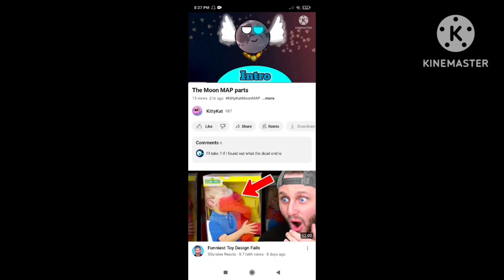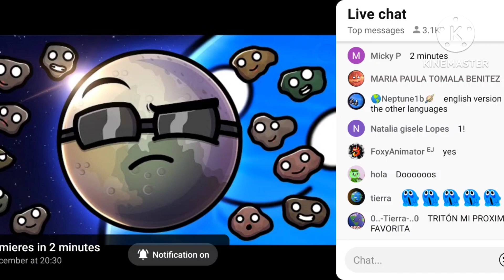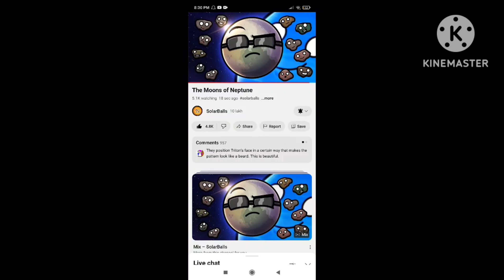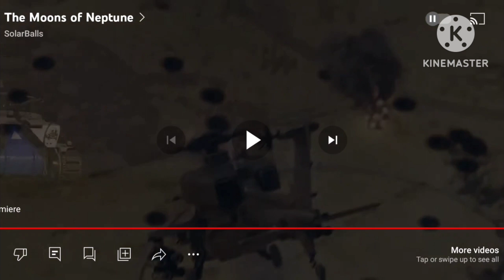SolarBalls: The Moons of Neptune (Reaction)